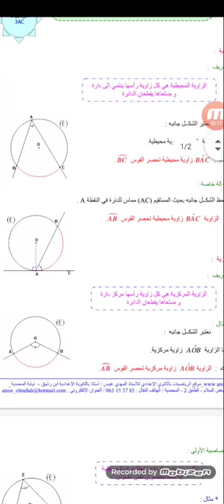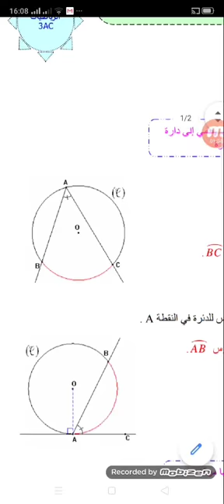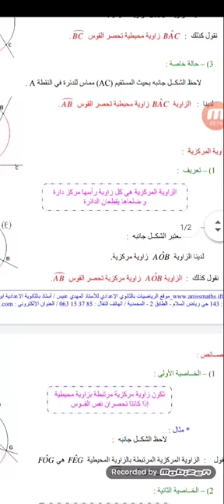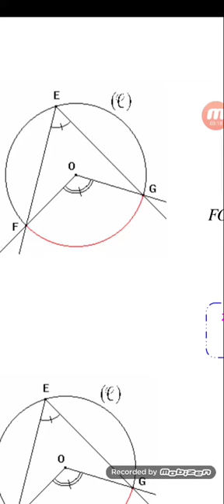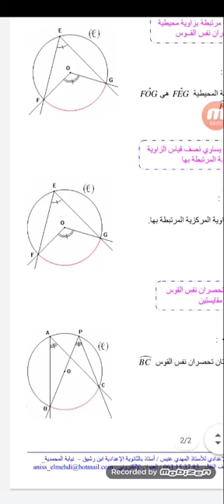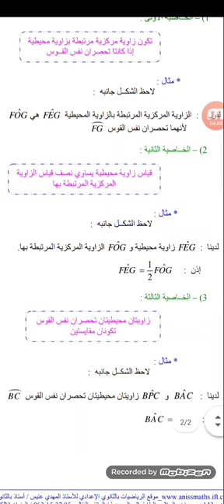درس _الزوايا_ المحيطية والزوايا المركزية للسنة الثالثة اعدادي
هذا الفيديو اعددته عن موضوع :درس الزوايا المحيطية والزوايا المركزية للسنة الثالثة اعدادي